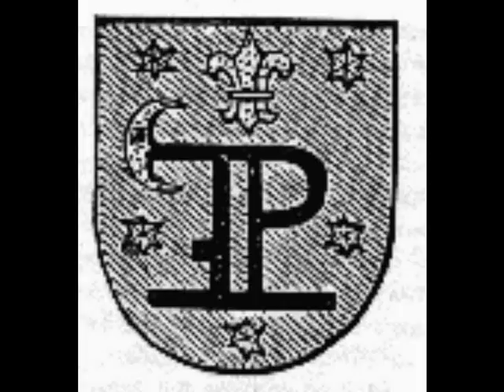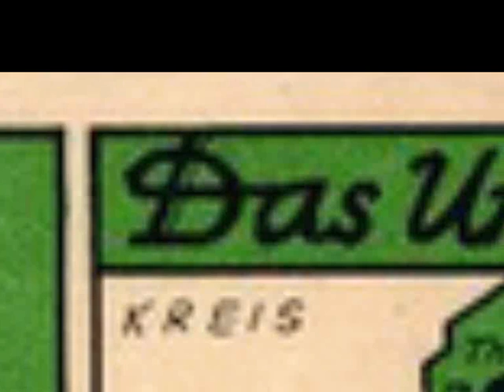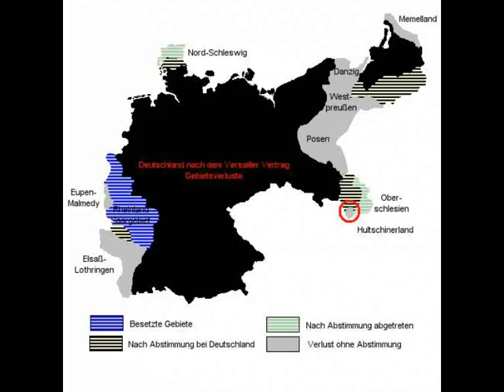Hultschin - Unvergessene Heimat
Ein kleines Filmchen über das deutsche Hultschiner Land. Niemals werden wir dich vergessen!